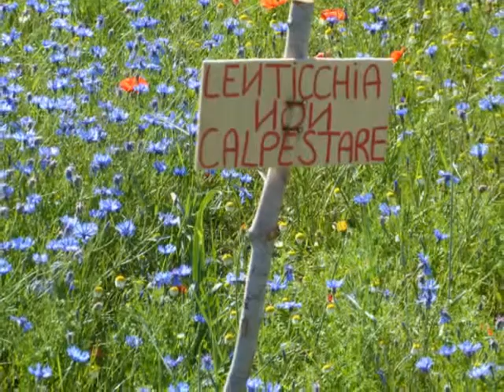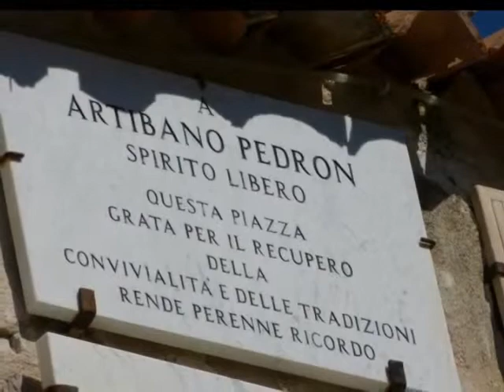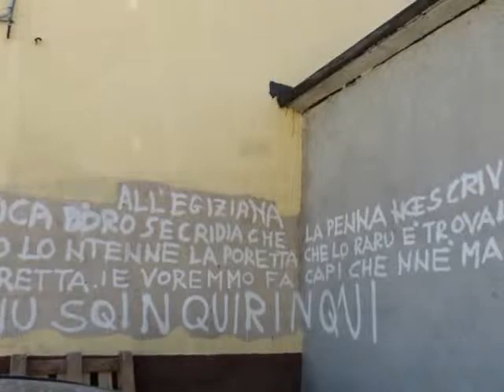photosic (castelluccio norcia)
photosi luigi antonini amelia